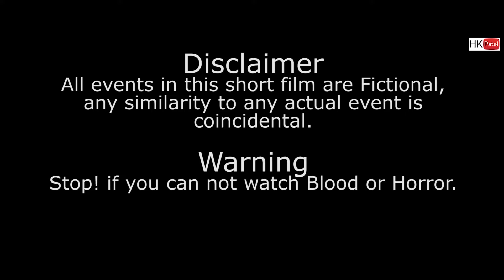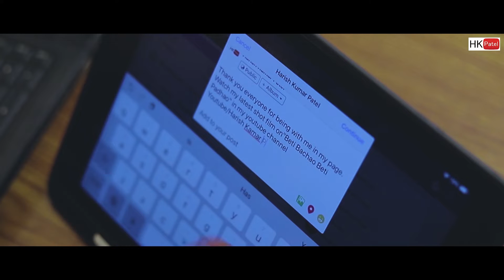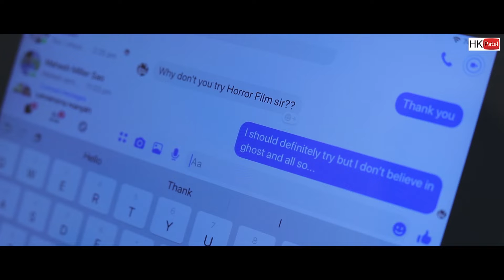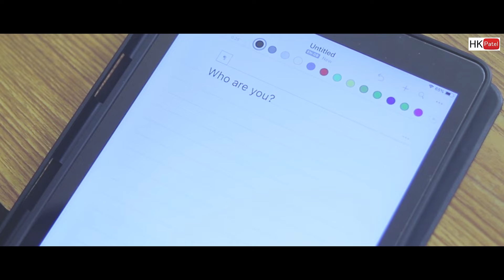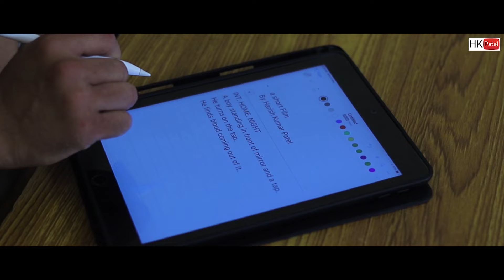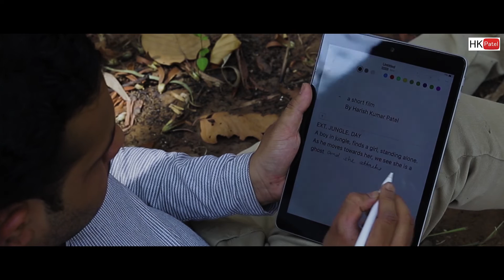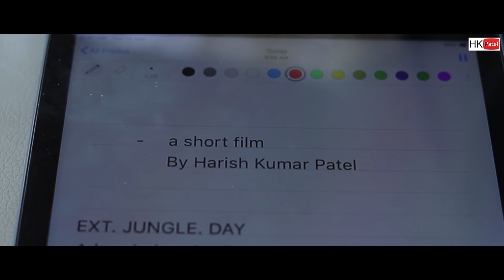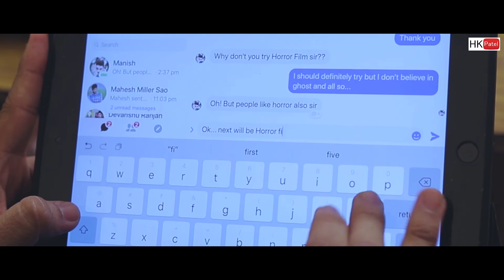Horror short film - When a filmmaker explores to write a horror script "The Script" | 2021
A filmmaker who didn't like to make horror films but a fan message made him think about and he started hunting ideas to develop a script of a horror film and it goes to the surprising end.
Short film kit suggestion for beginners on a low budget:
Studio light
Wear headphones for better experience
The only short film by me where I acted also (Lead), the complete editing is done by me including BGM and Color correction. So a perfect example of indie filmmaking. Contact me by clicking the JOIN button, After making 15+ short films, including an award-winning; I can guide share my experiences on making films on a low budget and getting premium output'

Studio light

How to make short films in a low budget and how to get premium output?
How to get premium output films in low-budget filmmaking?